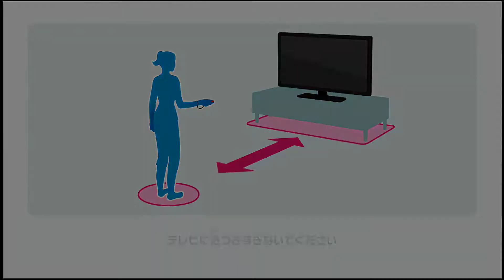【Switch Sports】Volleyball [n302]